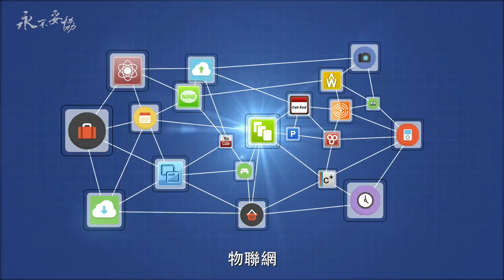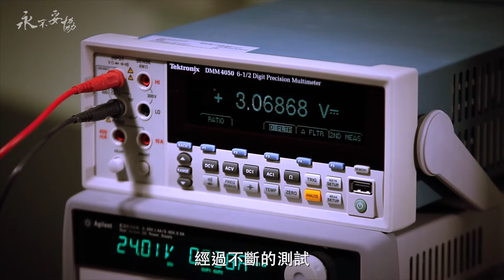【永不妥協-實驗室的挑戰故事】# 小晶片的無垠世界 片段（MorSensor無線感測積木）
本集本段重點：

MorSensor無線感測積木：Mor，是取英文more以及Morphing的意思，是一套像積木一樣，可以自己組合、變化的感測系統。是一套可以偵測、並且分析揮棒動作的感測系統。